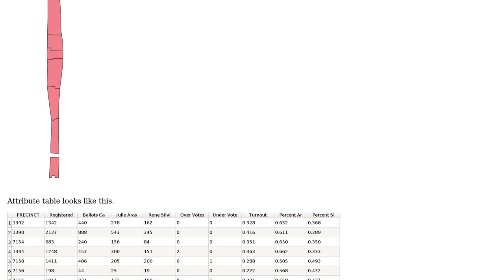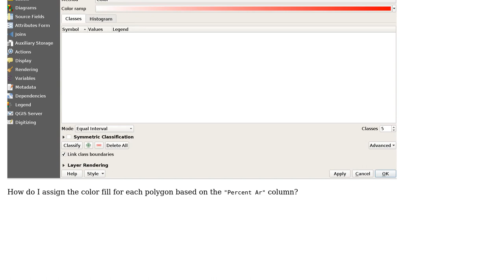GIS: Styling polygons based on data from column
With thanks & praise to God, and with thanks to the many people who have made this project possible! | Content (except music & images) licensed under CC BY-SA | Music | Images & others | With thanks to user wfgeo user Username user Taras and the Stack Exchange Network Trademarks are property of their respective owners. You are responsible for your own actions.